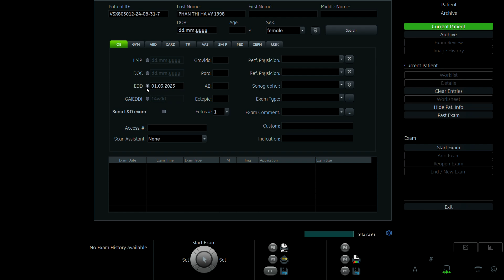PHAN THỊ HÀ VY 1998